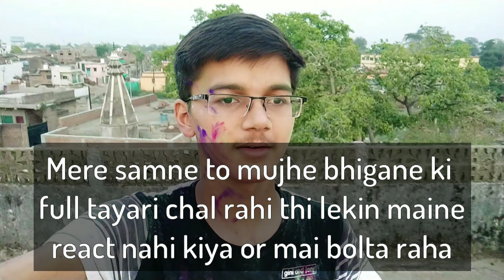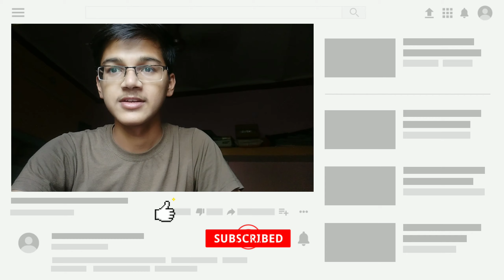Things happen behind the photoshoot 😰 | BTS funny moments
Hello everyone I will make a new vlog for  entertain you bcz I also have some need to stree out. I think you all have love it bcz I spread my casualty in this vlog . So, anything is incorrect or repetitive so plz still bcz I will make that type of vlog 1st time and also it's a experiment for you if you like that type of vlog then i make another one if i have some good views/response from this vlog .

If you complete 500 views of the photoshoot video then I breakdown my holi photo poses and say you how I edit my photos fully.

Ring light
Laptop Cooling Pad
Hard Disk
Boya BYM1 (mic)

My Book Recommendations:
The Design of Everyday Things
Atomic Habits
Do Epic Shit
The Psychology of Money
Think & Grow Rich, The Power of Your Subconscious Mind, The Richest Man in Babylon, How to Win Friends & Influence People

Time stamps:
0:00 - Start
0;06 - Intro
1:05 - Outfit
2:08 - Setup
3:24 - Preparing for poses
6:09 - Fun in photoshoot
7:02 - Packup
7:22 - Talk
11:22 - Outro

In this video anything is incorrect then sorry and ignore it .
I will improve in the next one .

" If you have any other topic of video then comment me I will make a video on it "

Thanks
for